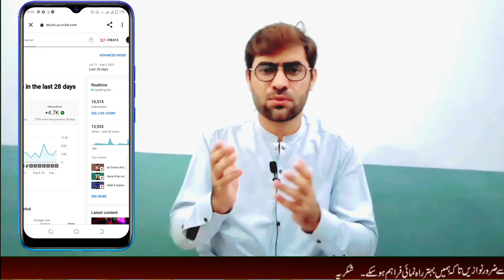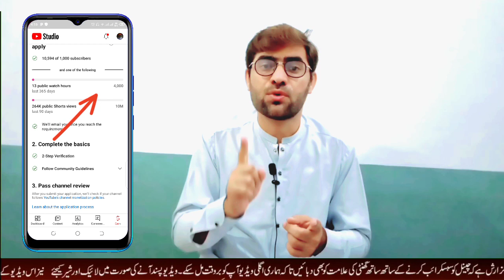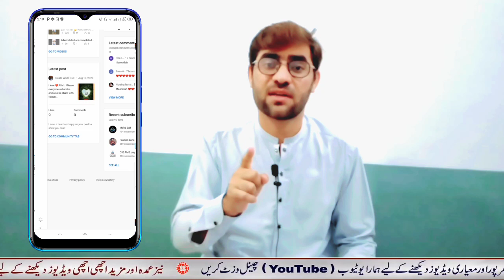How to complete 4000 watch time//and 1000 subscriber//ap na 4k watchtime our 1k subscriber Kase pora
How to complete 4000 watch time//and 1000 subscriber//ap na 4k watchtime our 1k subscriber Kase pora Karna ha.very simple vedio and you will be able to complete 4000 watchtime and 1000 subscriber every one must be watching this vedio .this vedio is very helpful for you people's.how to complete 4000 watchtime how to complete 1000subscribers#viral